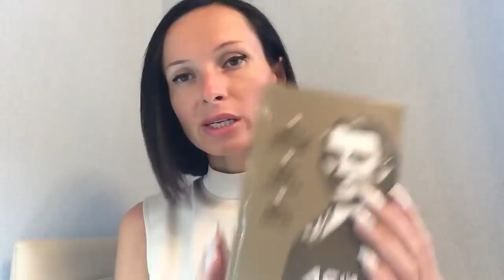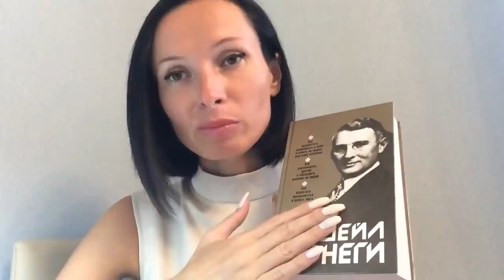Новости школы ☑️ серия открытых вебинаров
Дистанционный курс по психологии и коучингу(старт с 16 сентября)- обновленный курс- подробная программа (вводное занятие 13 сентября в 19-00)

Вебинар(открытый)-путь психолога(подробнее здесь) (также будет 13 сентября в 19-00)

Рада вопросам, размышлениям, Вашим комментариям! До встречи!